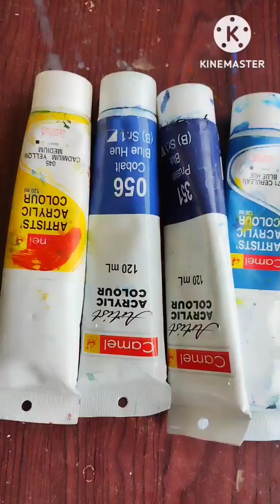How To Make A Mountain Landscape In Acrylic Colour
How To Make A Mountain Landscape In Acrylic Colour#Mountain painting acrylic#mountain painting tutorial

Hello friends ,In today's video you will learn how to make mountain landscape painting with acrylic colour.

Acrylic colour shades:
1-Blue colour-
Purssiun blue
Cobalt blue
crerelian blue

2-Cimson red
3-scarlet red
4-Cadmium yellow
5-Burnt seina
6-Burnt umber
7-Sap Green
8 -Light green
9-Permanent green
10-Veeiduan Green

Brushes-
 round brush-0 no,1 no,4 no synthetic brush
flat brush- 4 no ,6 no synthetic brush

Jayati Creativity

My other videos link are given below,